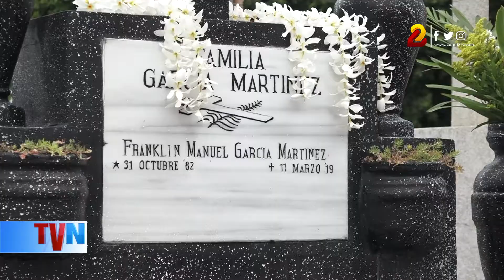Familias visitan Cementerio General en el Día de las Madres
El Cementerio general de Managua se vio concurrido este domingo 30 de mayo cuando miles de personas llegaron a visitar a sus deudos en celebración a la madre nicaragüense.